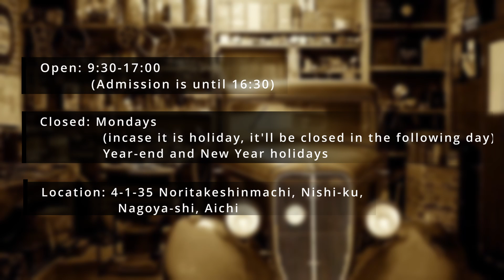places you need to visit in Aichi this June!!!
Job Search in Aichi? Leave it to us! We will assist you in English/Tagalog/Portuguese/Spanish/Japanese :)
or fill up this registration form:
Portuguese

we will assist you as soon as we received the registration form thankyou 🙂
(Apply Now!)
Asano Machine Ace corp.
📞 Office 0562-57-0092 / Ishii : 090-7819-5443 / Miya 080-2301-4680
Address (office) : 474-0061 Aichi-ken Obu-shi Kyowa-cho 5-73-2
👍 Facebook: Asano Machine Ace Trabaho